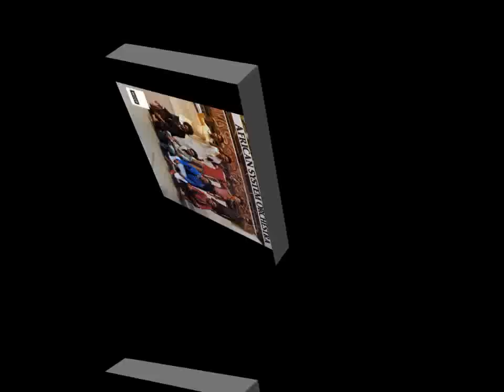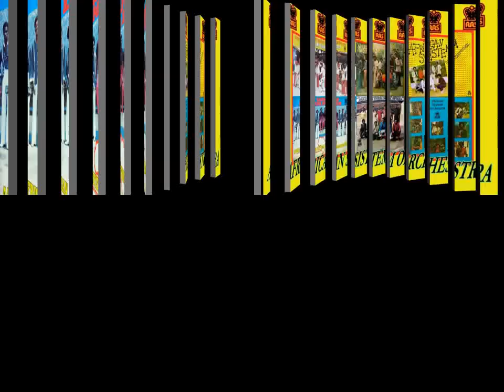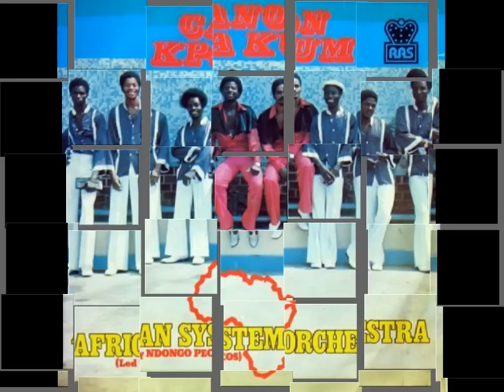MY DEAR MAMA AFRICAN SYSTEM ORCHESTRA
RAS RECORDS

Adquieralo en su discotienda favorita